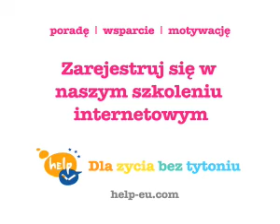ecoaching "toilet" Polski